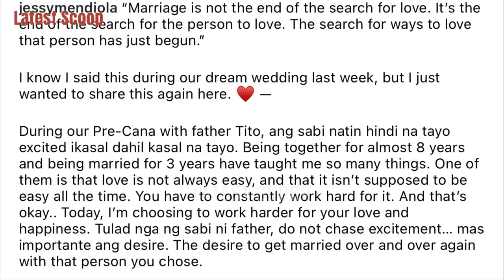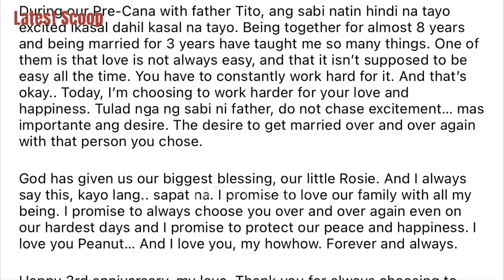JESSY & LUIS PALAWAN RECEPTION KASAMA ANG TAWILE FAMILY NAGBEACH BONDING AT GOODBYE DINNER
~ from Instagram account of: @jessy @luis